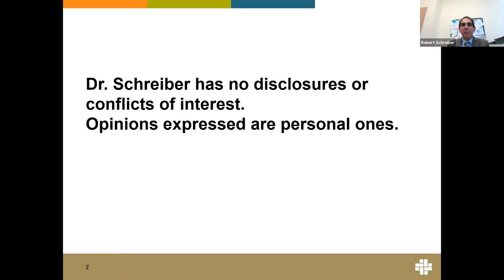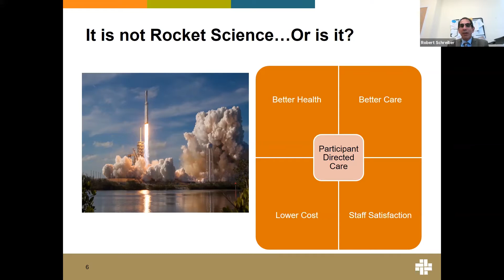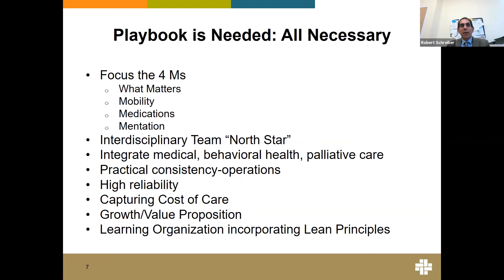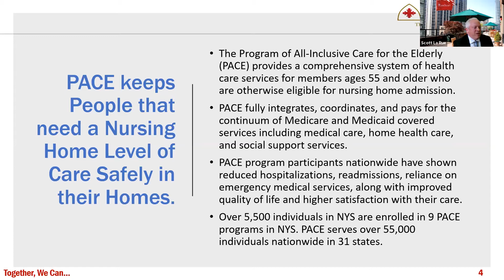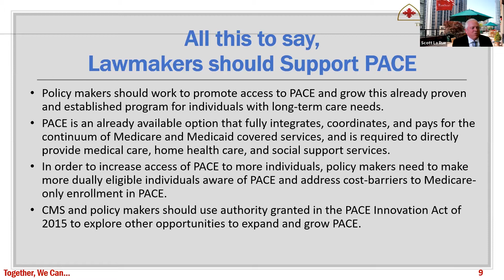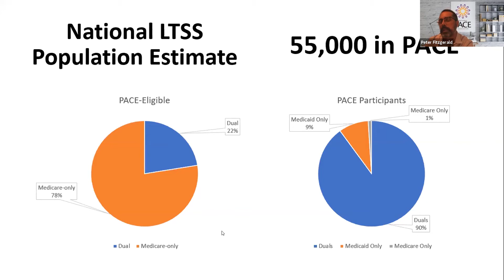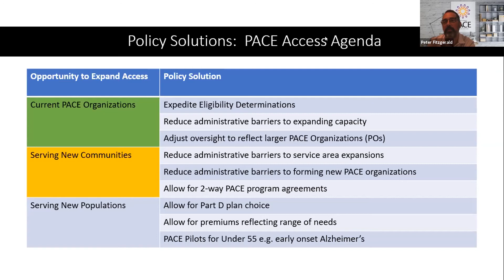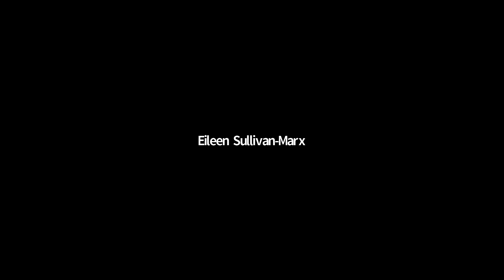The Case for PACE Expansion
Dr. Tara Cortes and HIGN present The Case for PACE Expansion with introductory remarks by Dean Eileen M. Sullivan-Marx, Ph.D, MS, NYU Rory Meyers College of Nursing and a host of panelists to discuss the importance of PACE Programs and why these programs should be expanded.

Presentations include:

Peter Fitzgerald, MS
Executive VP of Policy & Strategy, National PACE Association
PACE Access and Policy

Scott LaRue, MBA
President and CEO, Archcare
The Future of Home and Community Based Services.

Rob Schreiber, MD, AGSF
Vice President & Medical Director, Summit ElderCare
PACE: A Value-Based Age Friendly Health System.